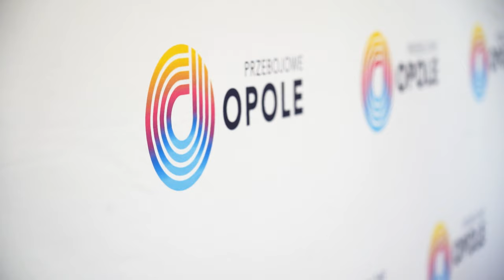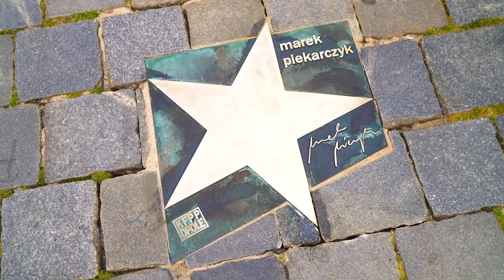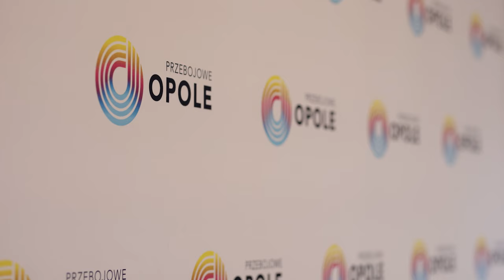Krajowy festiwal polskiej piosenki coraz bliżej - wrócą superjedynki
61. Krajowy Festiwal Polskiej Piosenki wystartuje już 31 maja i potrwa do 2 czerwca. Pierwszy dzień festiwalowy rozpoczną debiuty, premiery oraz recital Michała Bajora. Nie zabraknie legendarnych artystów oraz gwiazd młodego pokolenia. Władze miasta także zapowiedziały, iż do alei gwiazd dołączy Włodzimierz Korcz i Kuba Badach. Więcej informacji w poniższym materiale.